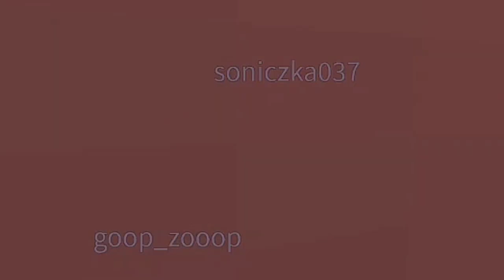HUGGY WUGGY PINK CAT INFECTION!!!